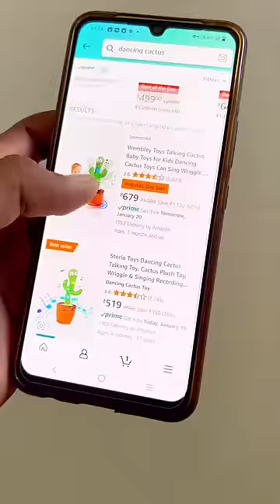Dancing Cactus 🌵 Crazy Experiment